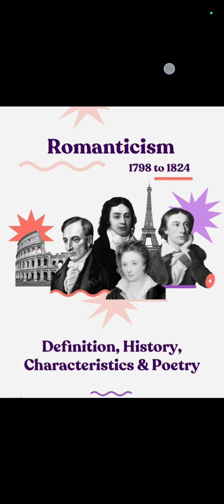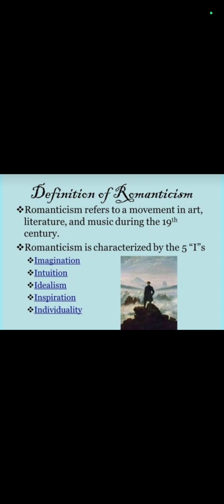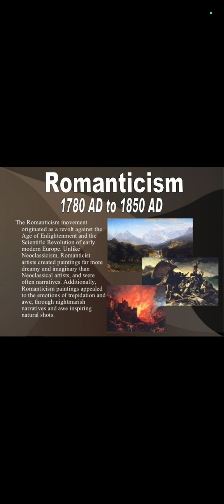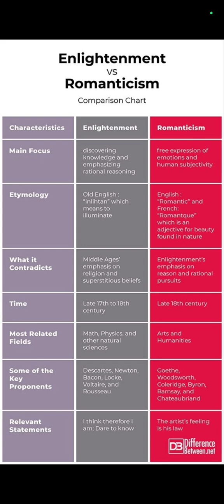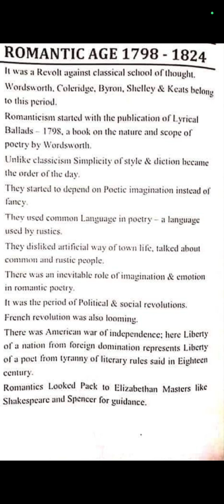Romantic Period 1798- 1824| Brief Information